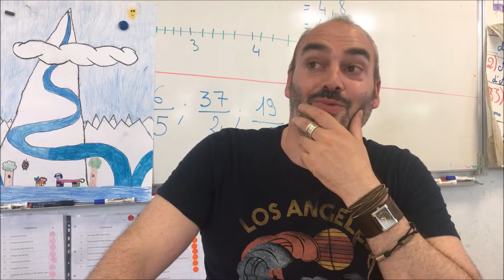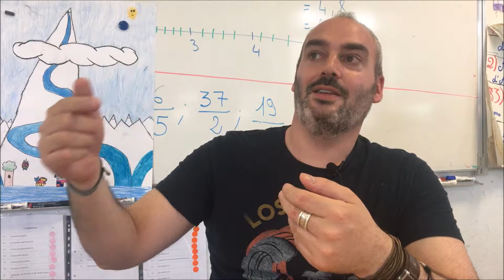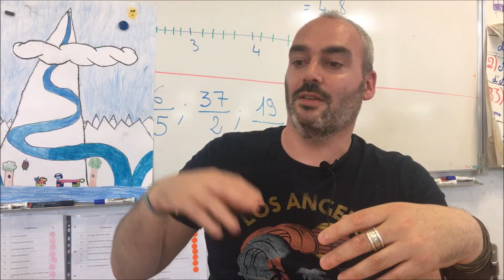Kévin Gueguen : qu'est-ce qu'on évalue en résolution de problèmes ?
Lorsqu'on fait de la résolution de problèmes, on n'évalue pas que des mathématiques, ou de la stratégie, il y a aussi de la lecture, de la compréhension, de la production d'écrits, etc.
Il s'agit de bien observer les élèves sur les différents points d'évaluation.
Stratèges : une méthode efficace pour enseigner la résolution de problèmes de façon progressive et structurée à partir de fiches photocopiables, du CP à la 6e.